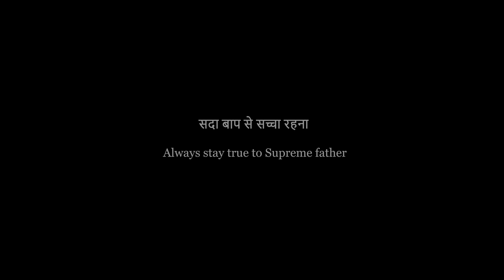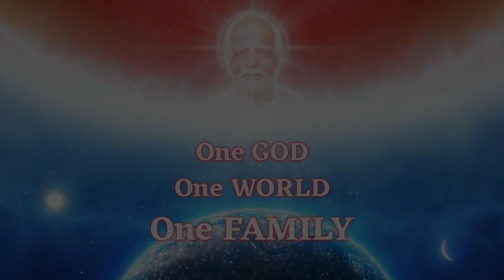सदा बाप से सच्चा रहना Always stay true to Supreme father